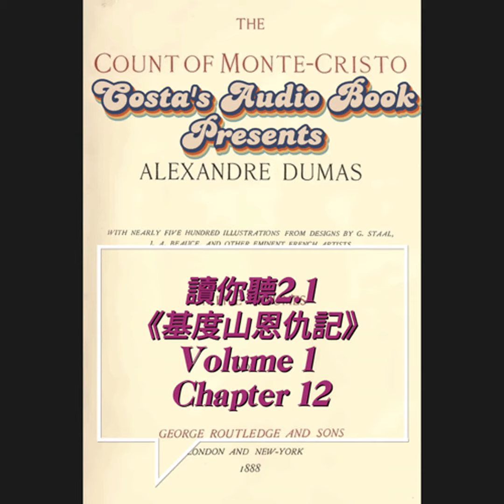Costa's Audio Book: Alexandre Dumas "The Count of Monte Cristo" Volume 1 Chapter 12 讀你聽2.1《基度山恩仇記》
Welcome to CAB - Costa's Audio Book 歡迎收聽《讀你聽2.1》
Presenting Alexandre Dumas' epic novel
Plot outline by Auguste Maquet

大仲馬冒險長篇《基度山恩仇記》
描寫十九世紀初歐洲
主角經歷希望 繼而含冤下獄 復仇以至寬恕
漫長人生 每當遭遇不幸 如何化解厄運
更甚 如何平息内心不忿 消解怨恨
執恨 能夠推動一個人 同時也推翻這個人

Chapter 12
Villefort 和父親 M. Noitier 一夕話 足以令幾乎所有疑慮 猜測 指控消除 拿破侖正以迅雷不及掩耳的態勢向巴黎邁進 父親否認殺人 但不排除與事件有關 因而果斷妝容易服 避開巡警 同時警告兒子不要自以爲是 倒反應立即回馬賽 閉門思過
Characters: Dantes, Mercédès; Villefort, Rene, M de Saint-Méran, M de Blacas, Caderousse, Danglars, Fernand; M Morrel, old Dantes, Louis XVIII, Dandré, Noitier (Capt Leclere, Gen Quesnel)

Costa's Lexicon
Postilion N
Lather V

Tues to Thurs: 1984, The Count of Monte Cristo
Up coming: Maigret, Jane Eyre
Collection: The Metamorphosis, Dracula, Don Quixote, The Picture of Dorian Gray, The Diary of a Young Girl, Lord of the Flies, Liar's Poker, Sherlock Holmes, Agatha Christie, Dickens

Costa + Jessie co host with musical score
CAB is as simple as it gets 《讀你聽》就係咁簡單
Remember to CLSS Our channel needs your support :)